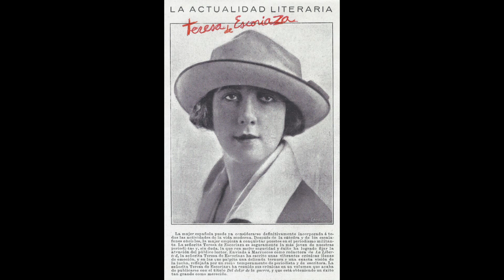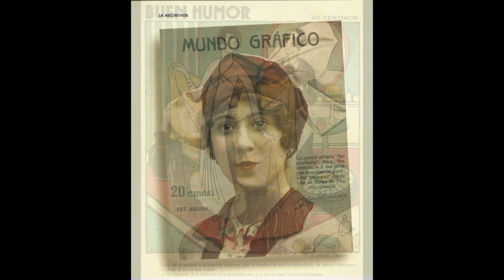Venga Alegria . cuplé por La Argentinita. 1.921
Por Encarnación López "Argentinita" (1.921)...VENGA ALEGRIA¡ fue todo un exito de la Argentinita que  grabó para Odeon..es un cuple de Haro Teglen ,que como todos los suyos dera muy de rompe y rasga...Mercedes Seros,la creadora del "novio de la muerte",tambien impresiono en disco  para Gramofono S.A,este celebre "Venga Alegria".La feminista y publicista de las campañas de la Legion en Africa Teresa de Escoriaza y el poeta y autor teatral Federico Garcia Lorca fueron uy amigos y entusiastas de Argentinita